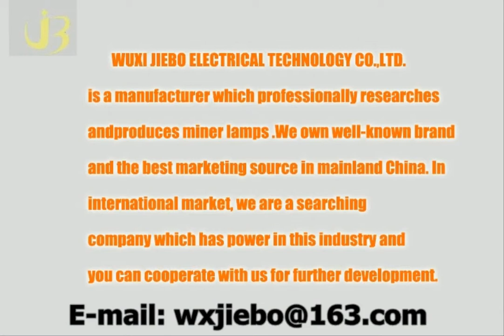miner lamp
miner lamp With high safety performance and beat/stab resistance, the manganese acid lithium battery is unlikely to cause fire, smoke, explosion and other phenomena even in extremely hot or cold environment.
2. Illuminant: Employ LED cold illuminant with ultra-high brightness and low power. With long service life and ultra-long range, the illuminant has two tap positions -- hard light and dim light.

Add: No.35, Jingsheng Road, Qianqiao Development Area, Wuxi, Jiangsu,China